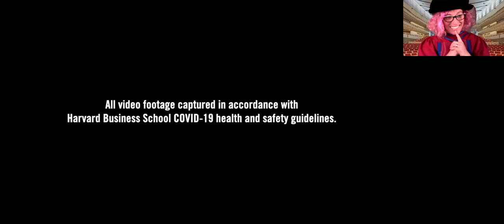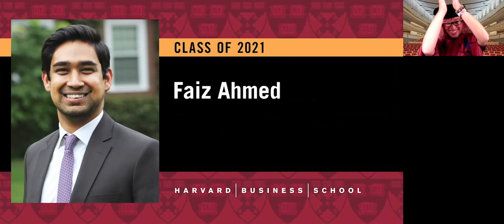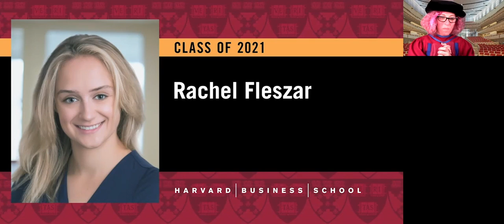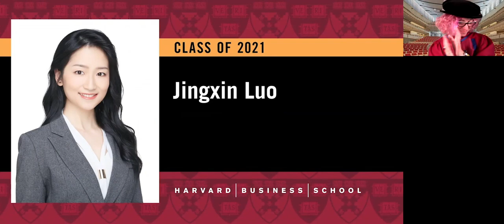2021 Harvard Business School MBA Section J Diploma Ceremony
Harvard Business School MBA Class of 2021 graduates from Section J participate in their virtual diploma ceremony on May 27, 2021.